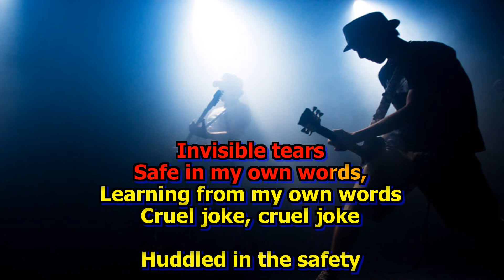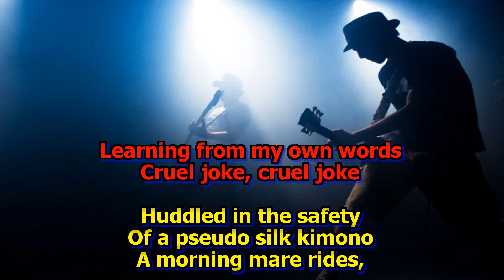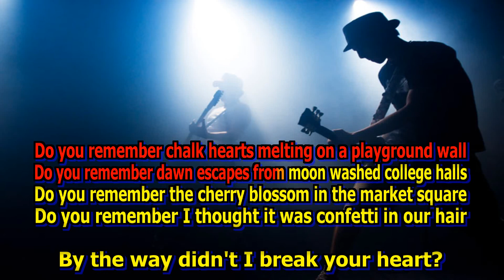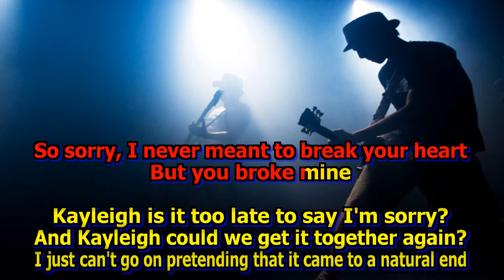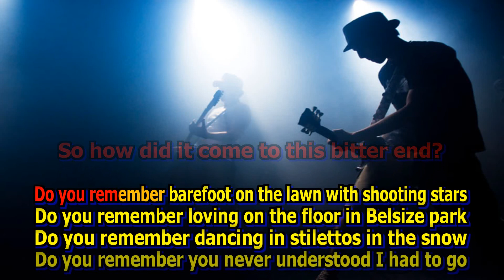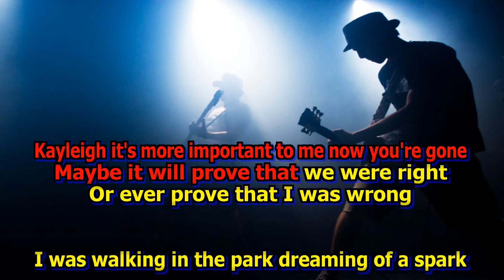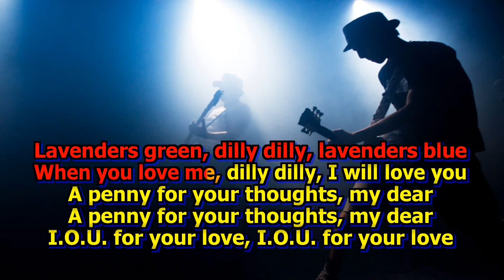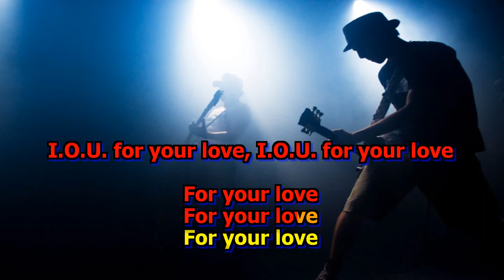Marillion Pseudo Silk Kimono - Kayleigh - Lavender Karaokê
Galera essa Banda é muito foda esse medley aí são as 3 primeiras faixas do Album Misplaced Childhood (1985), que por sinal é muito bom.